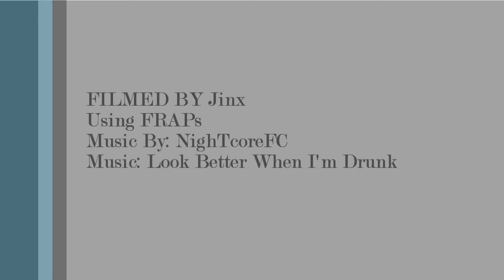Final Doom TNT Evilution P6: Too Pro to Save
Way too pro for my own good just to 1337 MLG P00NSL4Y3R W4RR10R